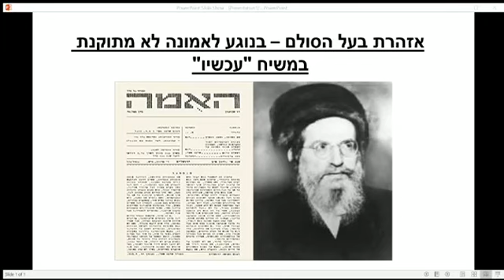אזהרת בעל הסולם - על האמונה לא מתוקנת במשיח "עכשיו"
בעל הסולם מזהיר בנוגע לאמונה לא מתוקנת במשיח. האמונה שמשיח יכול להגיע בלי שעם ישראל יבצע תיקונים הכרחים לפני כן יכולה להוביל לחורבנות.
חס ושלום